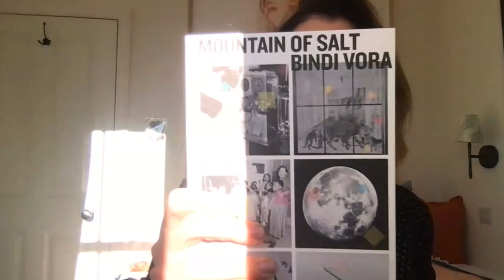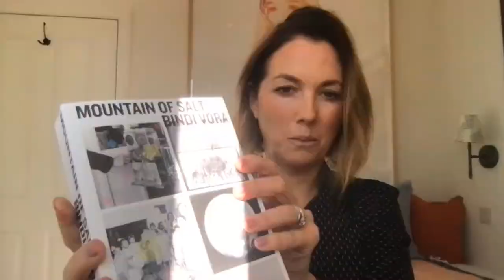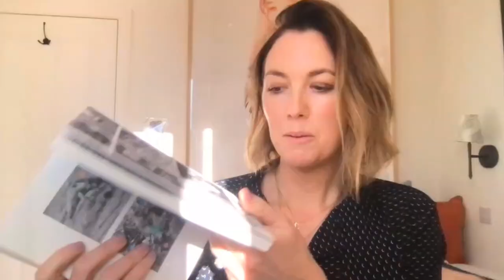What drives Carrie Scott’s fusion of art, business, and feminist ideals? |Arts to Hearts Podcast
This week on our Arts to Hearts Podcast, our host Charuka Arora has invited Carrie Scott to talk about her career as a writer, curator, art historian, and TV presenter. As Carrie and Charuka sit down, they talk about the art world, wearing multiple hats as a creative, and how women are expected to behave in a patriarchal world.

Carrie started her career as a writer, but soon she shifted her focus towards the art world. Carrie’s passion for helping artists was a major catalyst behind her professional decisions. From being at a writing agency to doing temporary exhibits, she has come a long way in her creative journey. What always drove Carrie was her love for arts and how she found purpose in this field. At the same time, she acknowledges the baggage that comes with being in the art world, as being an artist is not an easy job, contrary to what many people still believe.

For Carrie, her career took a significant turn, when in 2009, recession happened. For her, it ended up being a blessing in disguise because Carrie was able to launch her own business at a gallery and an art consultancy. Over the past decade, Carrie has worked with numerous well known artists including Nick Knight and Marina Shacola. Carrie's approach is centered on collaboration and building meaningful partnerships. She seeks out artists who have a clear vision, and helps them navigate the art world, whether it's through exhibitions, publications, or other creative projects.

In this week’s episode, Carrie also talks about not just women in general, but also women in arts. Since the beginning, Carrie has noticed the stark contrast between the treatment of women and men, and she highlights how in this day and age, women still have to fight for equal pay. Discussing the place of women in today’s world, Carrie calls attention to the fact that not much has changed between the 80s and now, and there is still need for a lot of change in the society.

To listen to more of this insightful conversation and understand how Carrie was able to build a successful career without a definite plan, tune in to this week’s podcast.

We are calling all women artists for our incredibly special “ATH Magazine Anniversary Issue”. Showcase you work to a global audience and get a chance to win 1,000 USD Art Grant. Submit your artwork here: